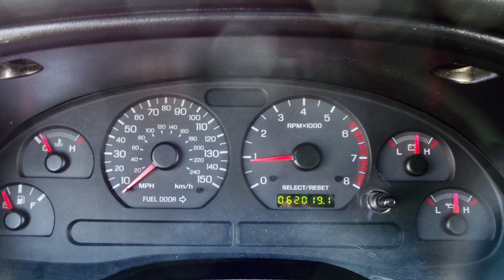1967 mustang shelby builds over the years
Slideshow of past shelby mustangs